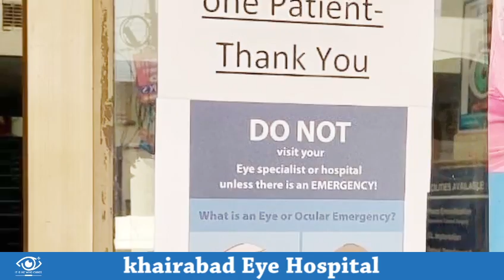Khairabad Eye Hospital & Mahendra Eye Institute